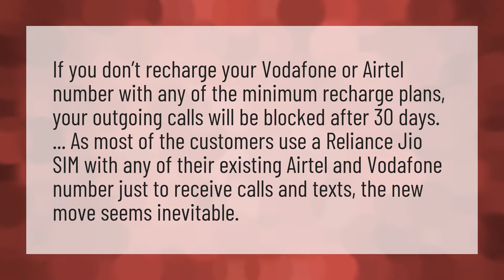What happens if you dont recharge Airtel?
Airtel DTH Balance • What happens if you dont recharge Airtel?